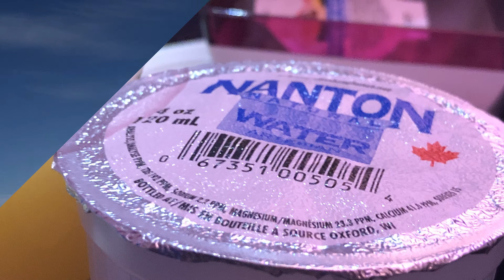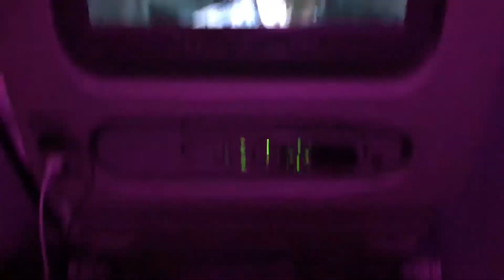FROM ATLANTA TO THE PHILIPPINES 2019